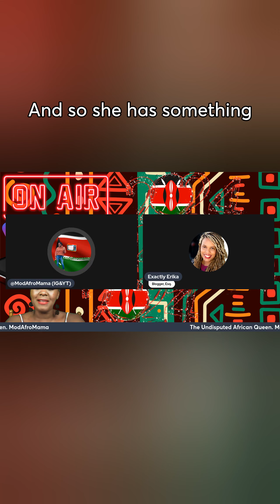SUMMERHOUSE BRAVOTV MARTHA'SVINEYARD BLACKLOVE